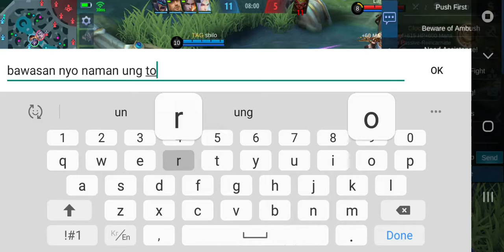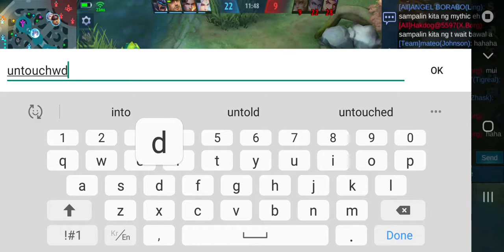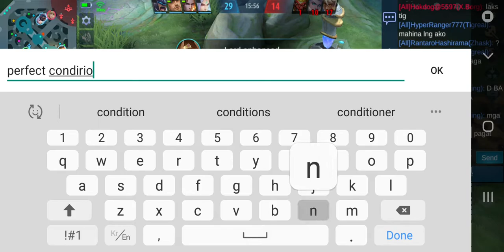ML Classic Zhask